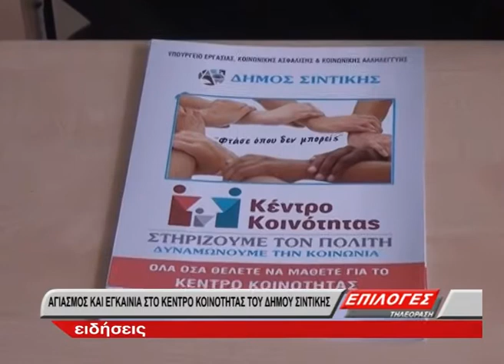ΑΓΙΑΣΜΟΣ ΚΑΙ ΕΓΚΑΙΝΙΑ ΣΤΟΚΕΝΤΡΟ ΚΟΙΝΟΤΗΤΑΣ ΤΟΥ ΔΗΜΟΥ ΣΙΝΤΙΚΗΣ